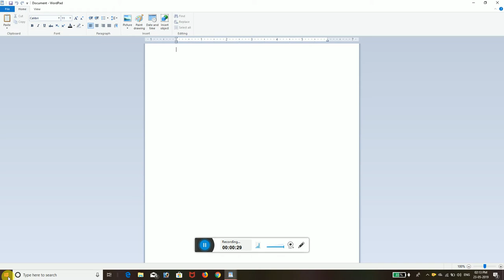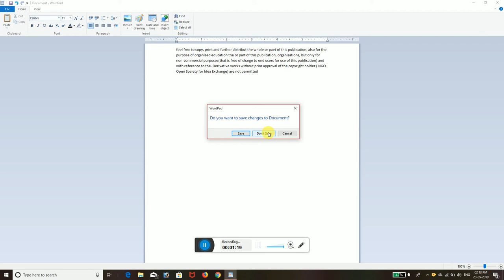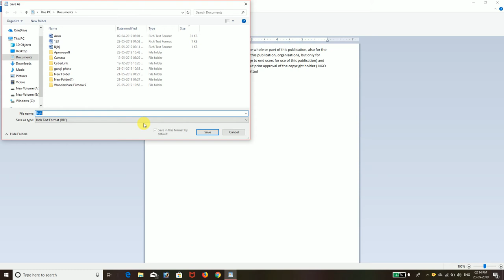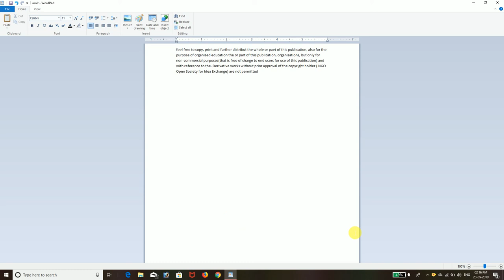WordPad in Hindi part 1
WordPad kaise sikhe
Computer kaise sikhe
Computer sikhe